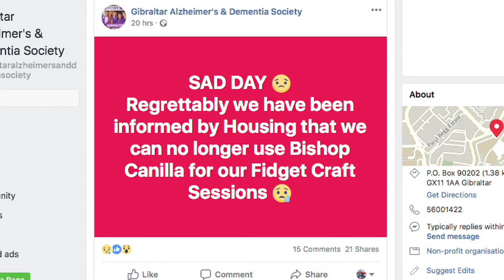Marlene Hassan Nahon & Government clash over events at Bishop Canilla House 02.10.18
Independent MP, Marlene Hassan Nahon, has urged the Government to reverse a decision to stop the Alzheimer’s and Dementia Society from holding weekly events at Bishop Canilla House. However, the Government says the Society was only given the use of Bishop Canilla House temporarily, with the agreement expiring when it was allocated purpose-built premises at the residential dementia facility.